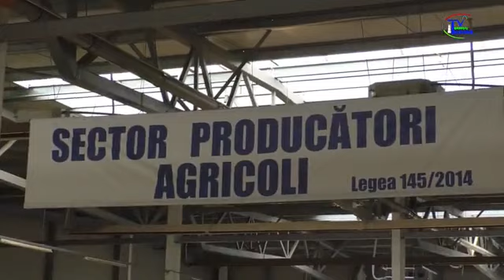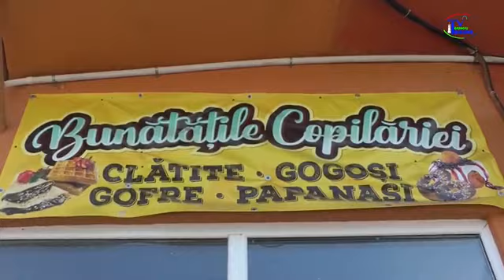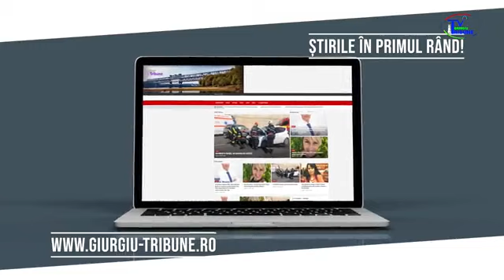GIURGIU LA TRIBUNA 07 10 2020